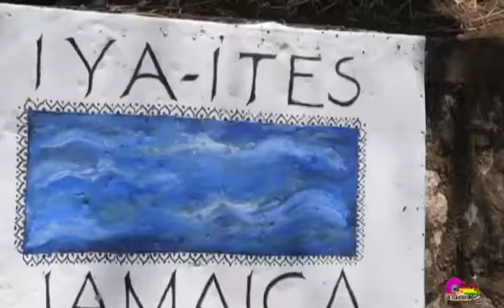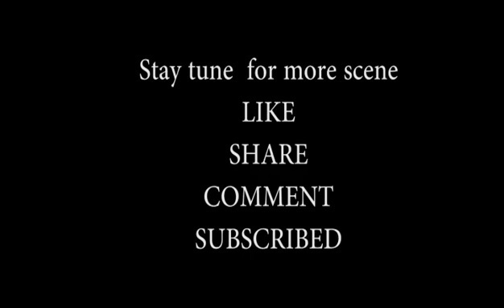ISLOLATING OURSELF FROM CORONAVIRUS COVID19 SPRING BANK PART 1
DON'T SKIP THE ADDS PLEASE